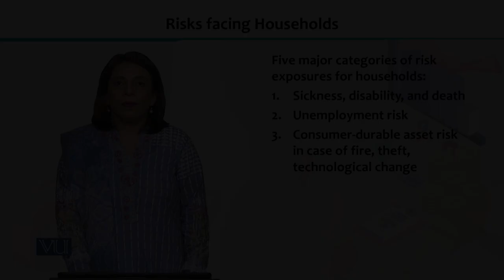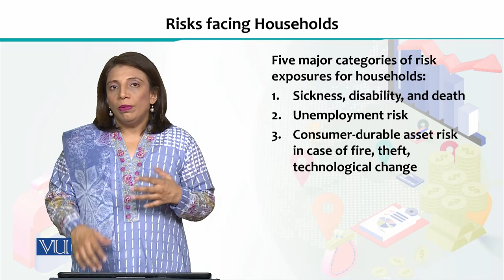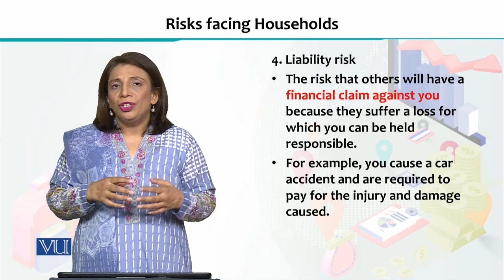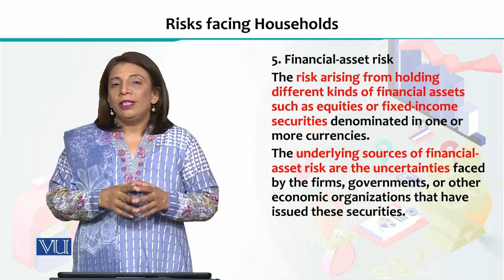Financial Economics | ECO605_Topic117